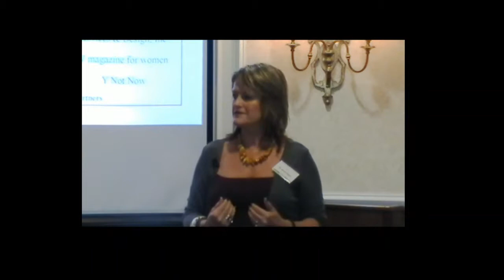Birute Regine, Speaker, Author of Iron Butterflies